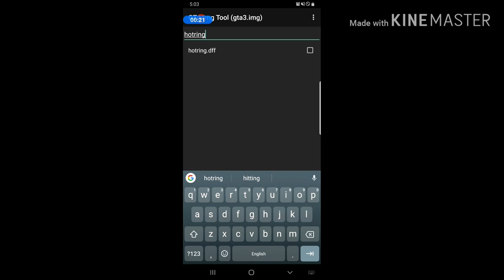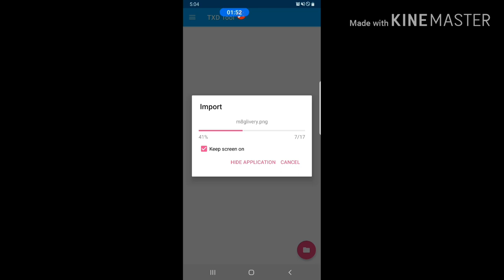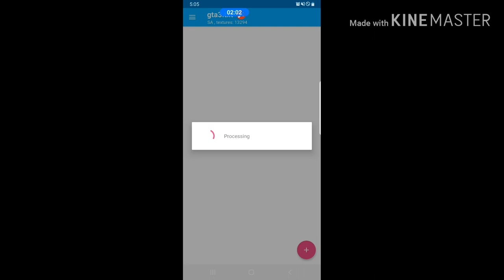CarPack BMW M8 GTE Gta Sa Mobile 2020